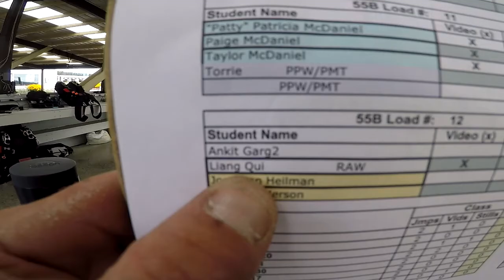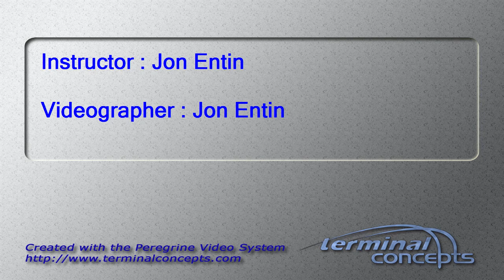Liang Qiu's Tandem skydive!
Liang Qiu's tandem skydive at Skydive Snohomish!